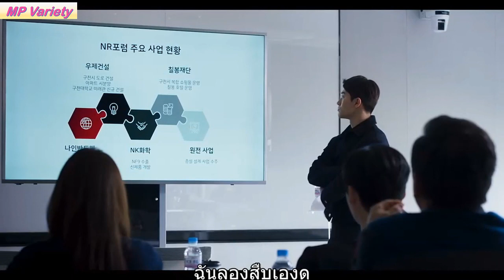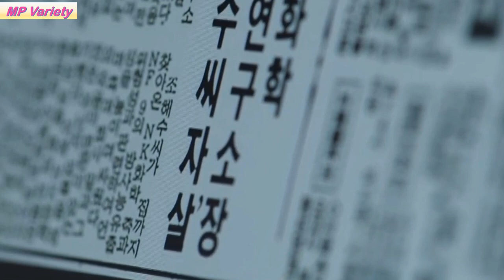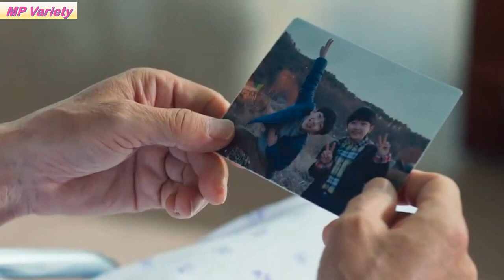เป็นทนายแล้วไม่รุ่ง เป็นนักต้มตุ๋นมันส์กว่า [สปอยซีรีส์ EP.13] Big Mouth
ชื่อเรื่อง : Big Mouth
จำนวนตอน : 16
ช่องทางรับชม : Disney+Hotstar

ฺBig mouth เป็นเรื่องราวของพัคชางโฮทนายความหางแถวนำแสดงโดยอีจงซอก  ที่ต้องมารับผิดชอบคดีฆาตกรรม และขุดคุ้ยหาความจริงที่ซ่อนอยู่ แต่แล้วเขาก็ต้องกลายเป็นเป็นนักต้มตุ๋นอัจฉริยะในชื่อ ‘Big Mouth’ เพียงชั่วข้ามคืน และเพื่อที่จะปกป้องครอบครัวของเขา เขาจำเป็นต้องเปิดโปงเบื้องหลังของพวกกลุ่มคนชนชั้นสูงให้ได้ ร่วมด้วยอิมยุนอาที่รับบทโกมีโฮพยาบาลสาวภรรยาของพัคซางโฮ เมื่อเธอรู้ว่าสามีของตัวเองถูกเข้าใจผิดว่าเป็นนักต้มตุ๋น เธอจึงได้วางแผนพยายามลบล้างมลทินออกจากชื่อของเขาด้วยตัวของเธอเอง เรื่องราวจะเป็นอย่างไร ต้องมาดูกัน